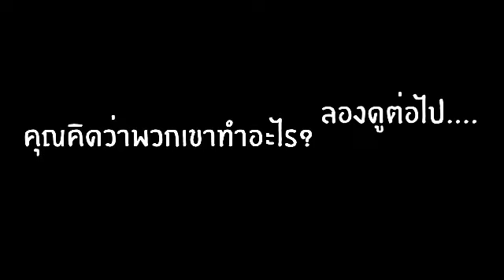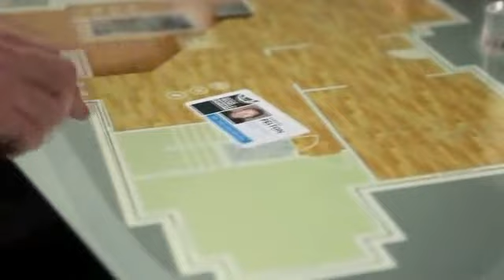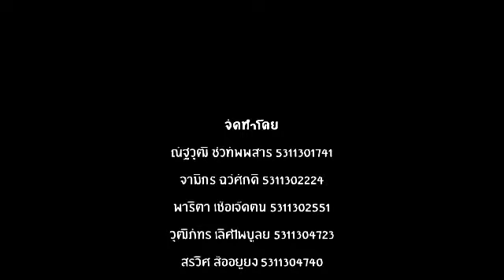wowwww O_O new microsoft surface it's now available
Introduction to Management of Technology
KASETSART UNIVERSITY
Term1 2012